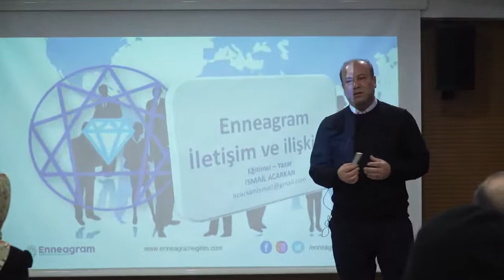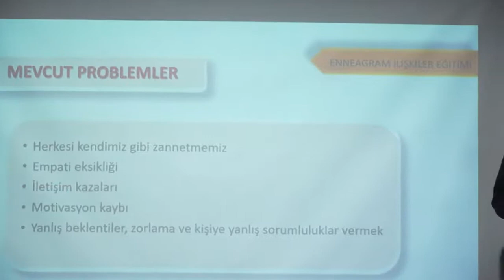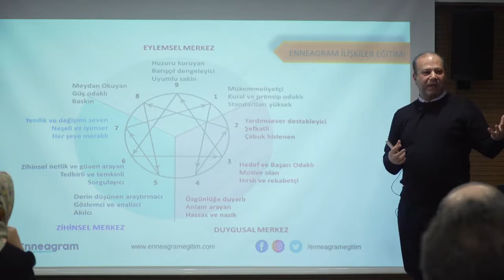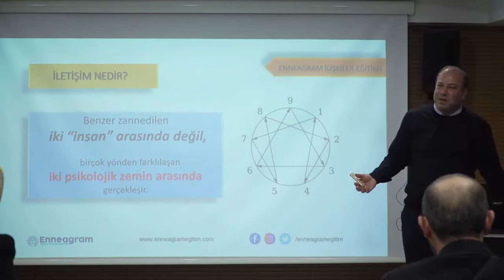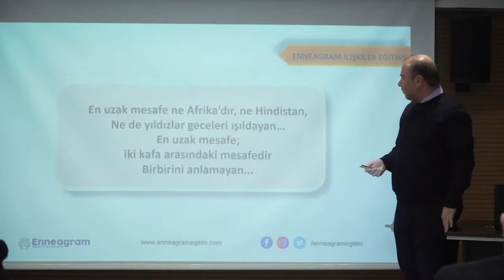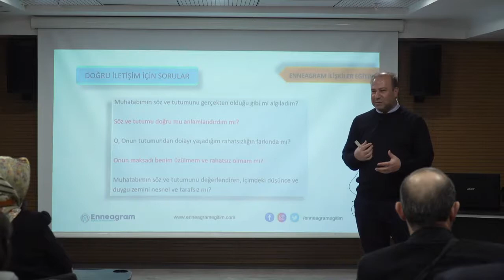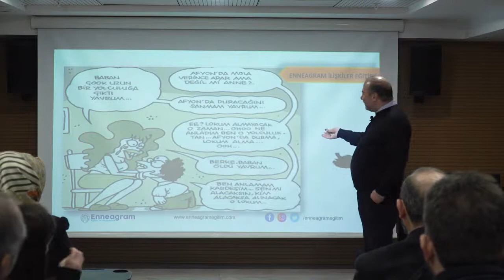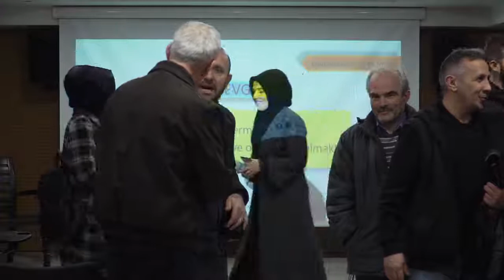İsmail Acarkan Hoca'mızın ennegram üzerine sunumu